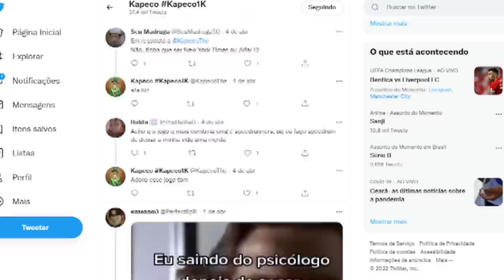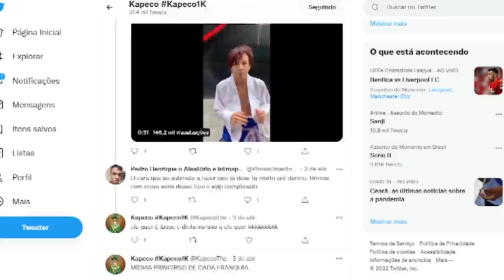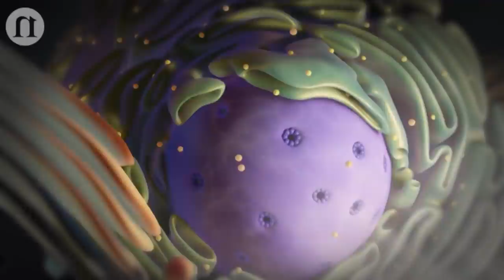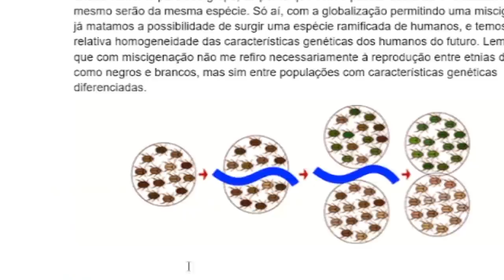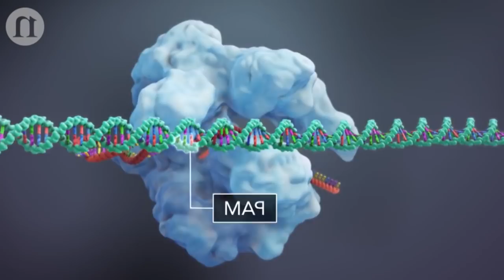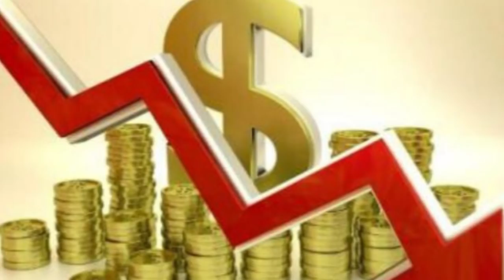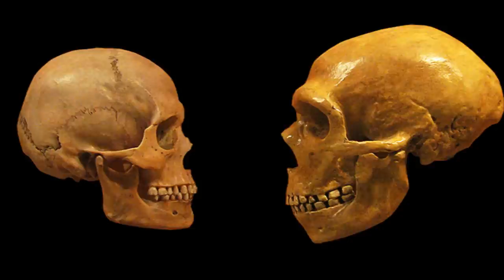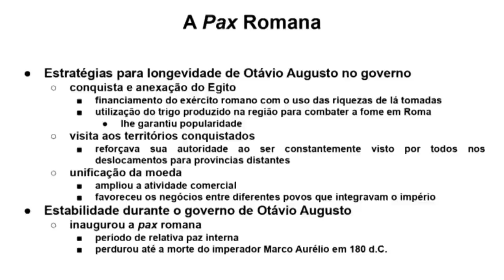COMO É O PIOR CENÁRIO POSSÍVEL DO BEN SUPREMO (HUMANO EVOLUÍDO) EM BEN 10!!!!?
LINKS MENCIONADOS NO VÍDEO:
Meu Tiktok: @danieleite.ofc